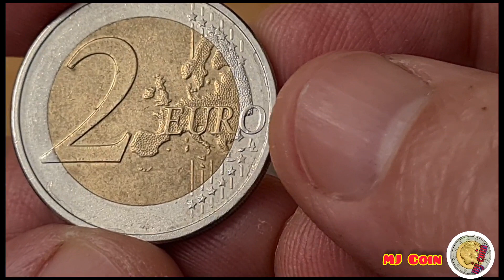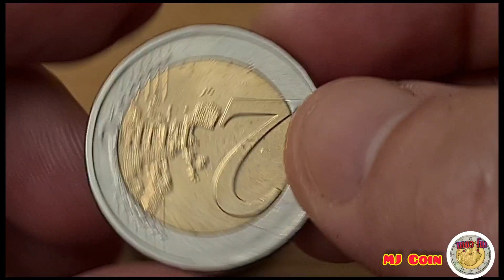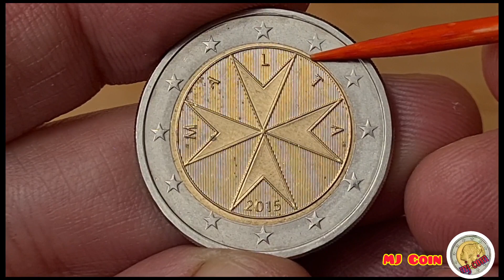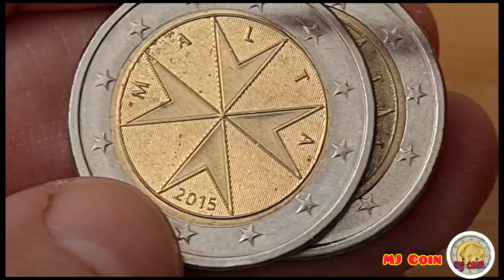2EURO MALTA RARE -SELTENE MÜNZE